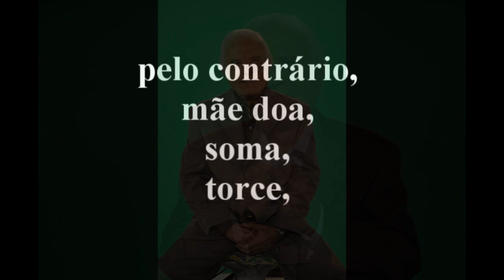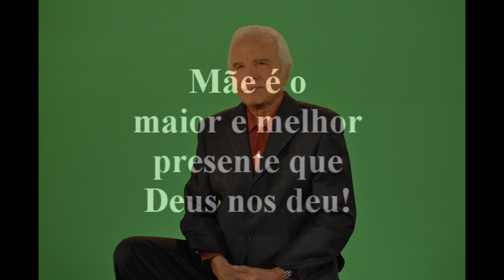CID MOREIRA - MÃE, PRESENTE DE DEUS (AUTOR: TONINHO BONDADE)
O Wathsapp do autor da mensagem MÃE, PRESENTE DE DEUS é este

MÃE, PRESENTE DE DEUS
Intérprete: CID MOREIRA

Mãe não cobra, mãe não exige e não reclama, pelo contrário, mãe doa, soma, torce, mãe transborda compreensão e sentimento. Mãe derrama bênçãos sobre os filhos, perdoa os deslizes, guia os passos e não espera nada em troca - mãe não espera por recompensas. Mãe é exemplo, colo, é carinho, cumplicidade, amizade, lealdade e, sobretudo, sonha com a felicidade dos filhos. Mãe é dotada do sentimento mais puro e abençoado por Deus, o amor. Por tudo isso, por este amor incondicional, Mãe é o maior e melhor presente que Deus nos deu!

Autor: Antonio Marcos Pires ( Toninho Bondade)